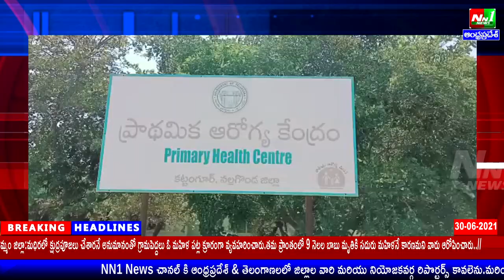నల్గొండ జిల్లాలో కరోనా టీకా కోసం వెళ్లిన ఓ మహిళకు కుక్క కాటు వ్యాక్సిన్ ఇచ్చిన ఘటన చోటు చేసుకుంది.